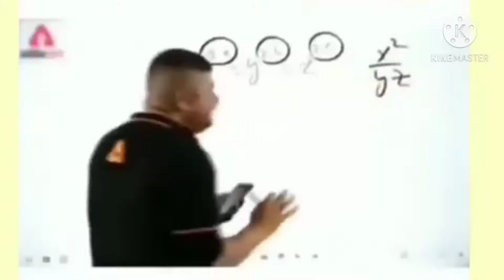FREE FREE# फनी वीडियो Parts#1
Playing free fire